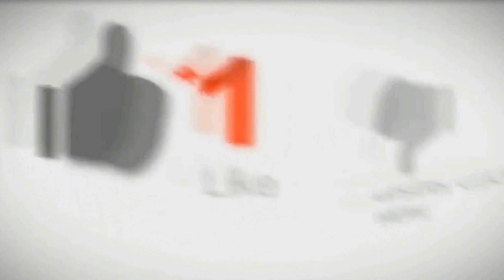=AQW= TOP 5 WEAPONS (PART 1)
‹ Follow me ›